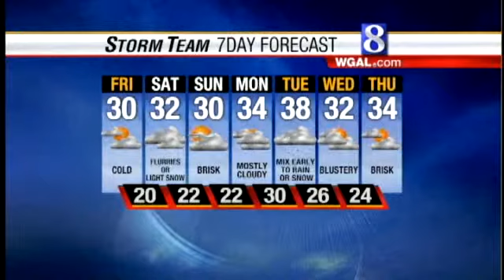Light Snow Possible Saturday